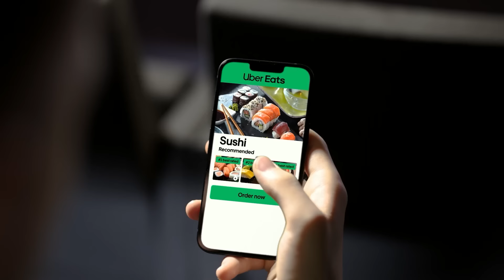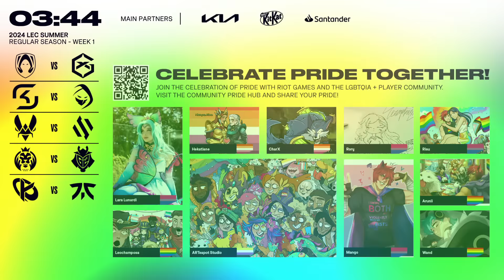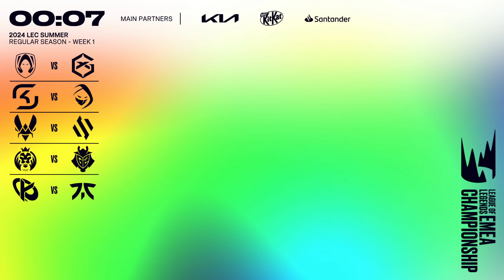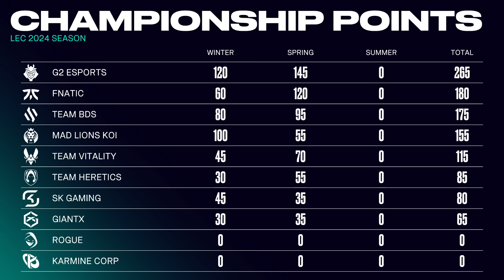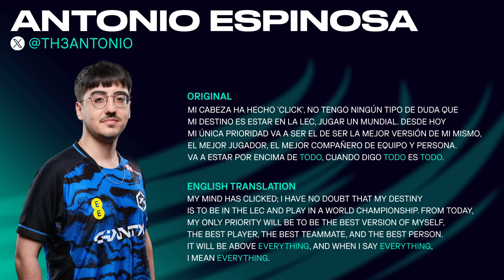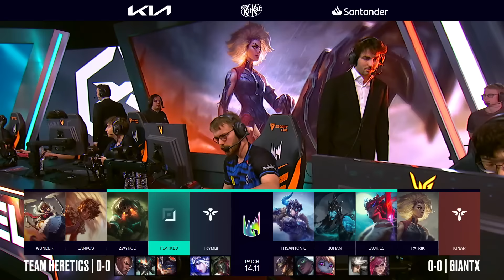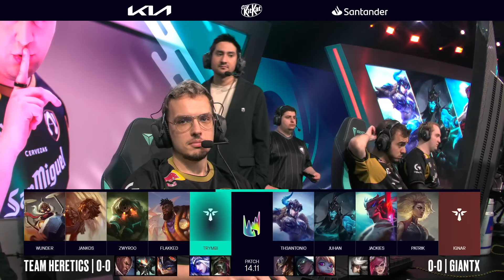TH v GX | 2024 LEC Summer | Week 1 Day 1 | Team Heretics vs. CIANTX Game 01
VOD of Team Heretics vs GIANTX

Casters: Vedius,Medic
Analyst: Sjokz, Guldburg,Odoame

Full Line up:
Tea, Heretics Line up:
• Wunder – Top K'Sante
• Jankos – Jungle Xin Zhao
•  Zwyroo – Mid Taliyah
•  Flakked – ADC Ziggs
•  Trymbi – Support Nautilus

GiantX Line up:
• Odoamme – Top Zac
• Peach – Jungle Sejuani
• Jackies  – Mid Yone
• Patrik – ADC Kalista
• Ignar– Support Rell